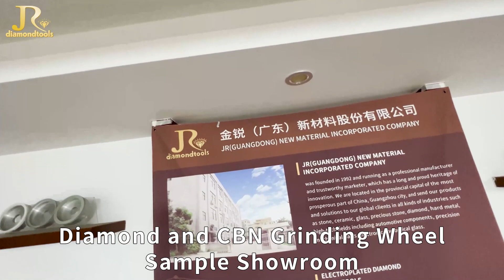Diamond and CBN grinding wheels of all kinds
About JR Company

We are specialist for all kinds of abrasive tools.

Founded on one core concept: deliver a level of service unparalleled in the abrasive industry, our founder Mr.Song was the visionary and guiding force of the company for more than 30 years. Mr.Song created the foundation, principles, and formula for success we still use today. His honest work ethic, integrity and attention to quality of workmanship has made JR Group rank leader in the market share of the global abrasive industry. Our grinding wheels are manufactured under ISO 9001: 2015 management system and are in complied with ANSI, JIS, FEPA standards.We provide end to end solutions for our customers and customers worldwide have experienced respectful service and relied on our expertise to solve their challenging technical and time-constrained applications using innovative and advanced manufacturing techniques. Numerous companies, buyers, and visitors are looking forward to seeing our new arrivals. Expand your business by cooperating with JR company! JR gives value to your business with competent diamond and CBN grinding wheels. JR maximizes safety, precision, efficiency, and innovation which are welcomed all over the world.

General principles that guide our approach:

Quality: A commitment to producing high-quality products that meet customer specifications and expectations.

Innovation: Continuously striving to improve processes, technologies, and techniques to enhance efficiency, productivity, and quality.

Customer satisfaction: A focus on meeting or exceeding customer needs and delivering exceptional customer service.

Safety: Ensuring the safety of employees, customers, and visitors by maintaining a safe working environment and adhering to best practices in the abrasive industry.

Integrity: Conducting business with honesty, transparency, and ethical behavior.

Teamwork: Promoting a collaborative and supportive workplace culture that fosters respect, communication, and cooperation among employees.

Continuous improvement: Commitment to ongoing learning and development, seeking out opportunities to learn new skills and improve operations.

These principles leads to our successful businesses.

JR continues to increase our scope of capabilities in order to provide additional value added services of individually tailored to your special needs, including: Hybrid bond CBN/diamond grinding wheels,vitrified bond CBN/diamond grinding wheels, resin bond CBN/diamond grinding wheels, electroplated bond CBN/diamond grinding wheels, metal bond CBN/diamond grinding wheels and vitrified small grinding wheels for precision grinding.The products can process various difficult-to-grind metallic and non-metallic materials by means of cylindrical grinding, surface grinding, centerless grinding, gear grinding, profile grinding, roll grinding,plane grinding, and thread grinding. We also have the procurement capability to provide customers with supplementary services for its products such as MSDS,SGS testing, measurement of completed parts, electroplating, transportation, and other services.

JR effectively competes internationally by equipping committed employees with the latest management techniques, advanced manufacturing technologies, and a focus on product quality and satisfies customers in a wide array of industries including: metal working, wood working, sapphire & dimond processing , medical beauty, automotive, aerospace,etc

The Company has implemented and maintained a quality management system:ISO9001:2015,
Certificate of CE, BSCI, FDA,
Certificate of Invention Patent,
Certificate of Utility Model Patent and several independent intellectual property rights and is awarded as High-tech Enterprise in China.

We would like to create value for you.